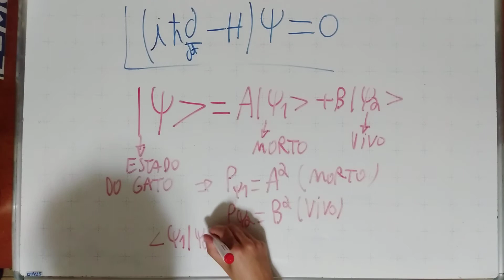6 de dezembro de 2021